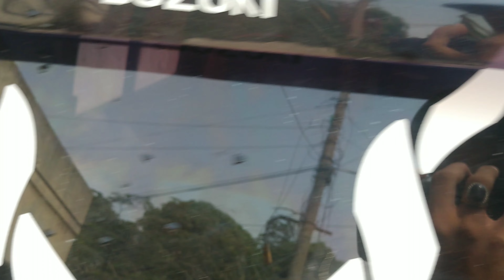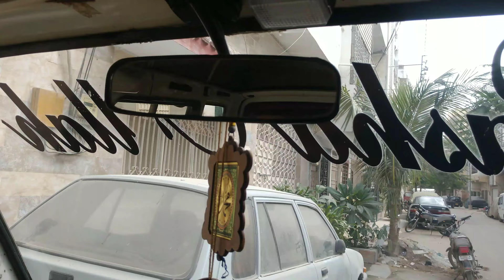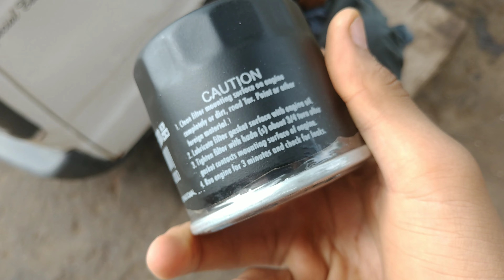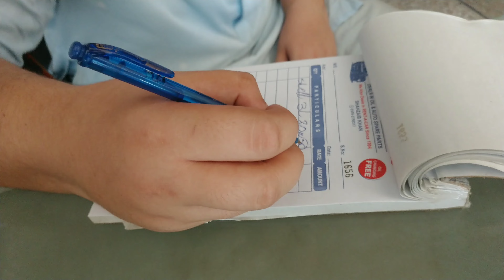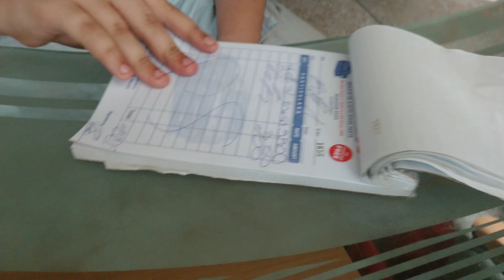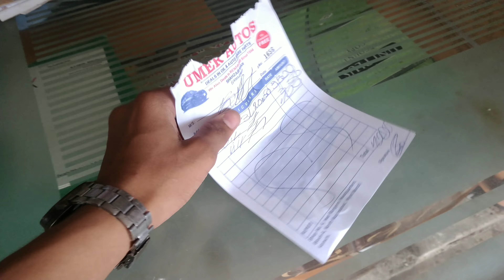Suzuki bolan engine service complete ✅ | Hassaankhurram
Welcome to [Your YouTube Channel Name]!

🌟 Get ready to embark on a delightful journey filled with sibling adventures and heartwarming moments as we present our latest vlog, "My Brother Vlog." Join us as we share the joy, laughter, and memories that come with spending quality time with family.

👦👧 In this vlog, you'll get to know us better as siblings and experience the unique bond we share. From exciting outdoor escapades to cozy at-home moments, we invite you to be a part of our daily lives.

📸 Our vlogging journey captures the essence of brotherly and sisterly love. We believe that family is one of life's greatest treasures, and we're thrilled to share our experiences with you.

🎥 Don't miss out on the fun, surprises, and challenges we encounter together. Whether it's a spontaneous adventure, a heart-to-heart conversation, or simply goofing around, we're here to spread positivity and create lasting memories.

Thank you for joining us on this exciting ride of sibling adventures. We look forward to sharing our world with you and hope you find joy and inspiration in "My Brother Vlog."

Warm regards,
Hassan Khurram